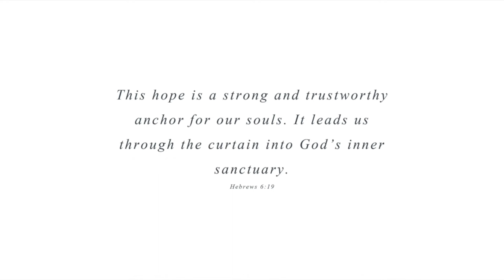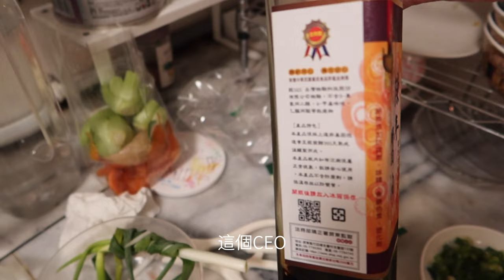番茄雞肉丼飯和清燉牛肉麵｜寶寶體操課｜好餓毛蟲手作｜三杯杏包菇｜姆蛋兩歲了！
影片中提到的到的醬油故事 |他用50元醬油 打造監獄最賺自營品牌

Rosalina's Kitchen 蘿潔塔的廚房
簡單準備三樣材料，就可以做出超級開胃下飯的 番茄雞肉丼飯～滑嫩的雞肉，讓人回味無窮！

Music by oh, the joy. - 6am in singapore